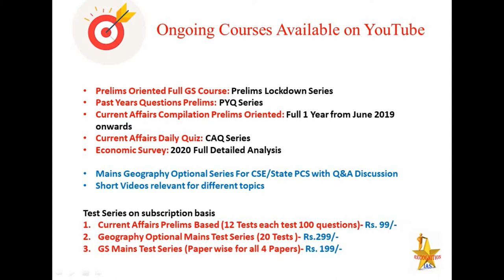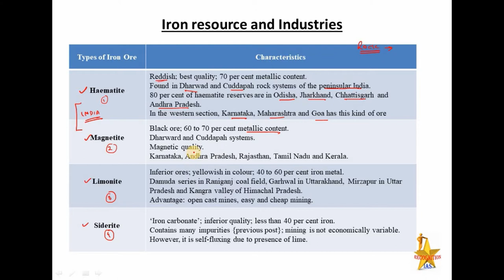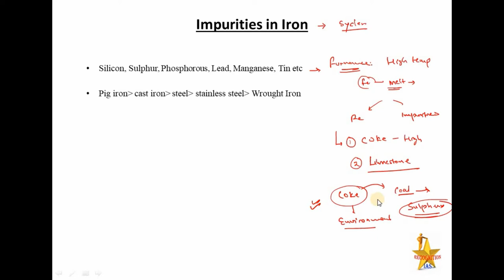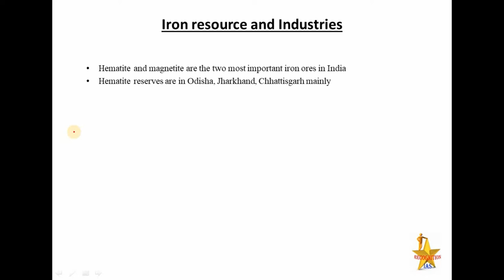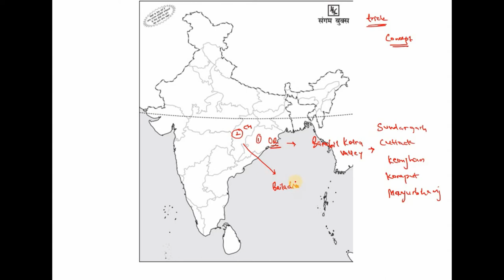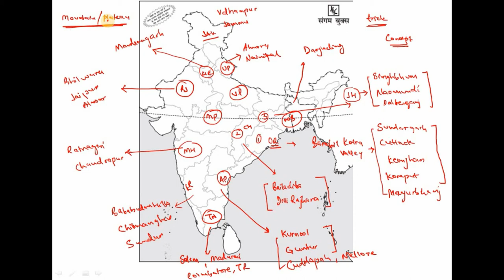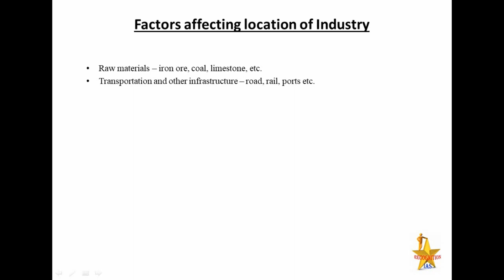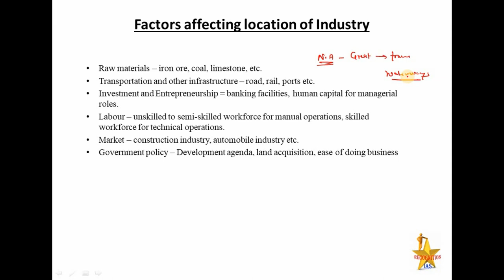Iron resource, Extraction, Purification and its distribution in world and India